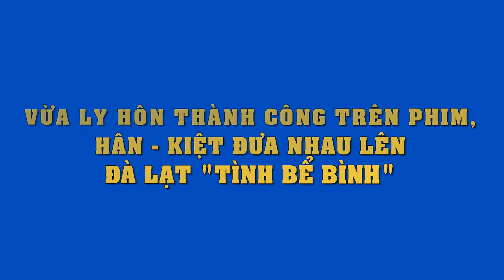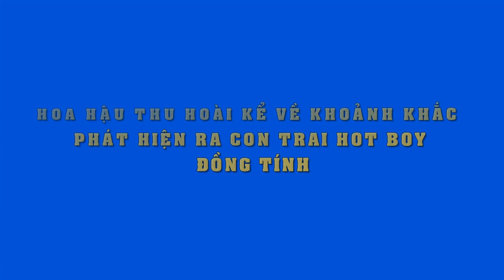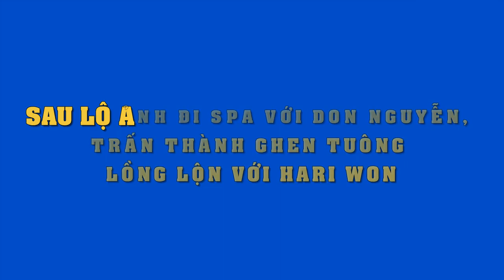Lương Mạnh Hải - Tăng Thanh Hà khoe bộ ảnh "thanh xuân" 10 năm trước khiến fan thích thú